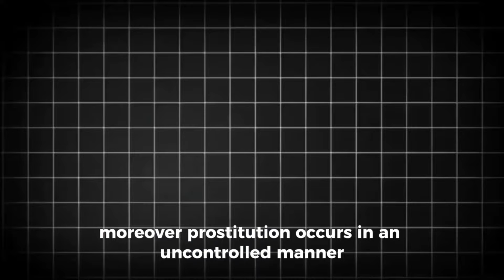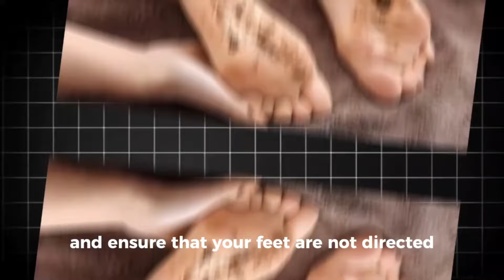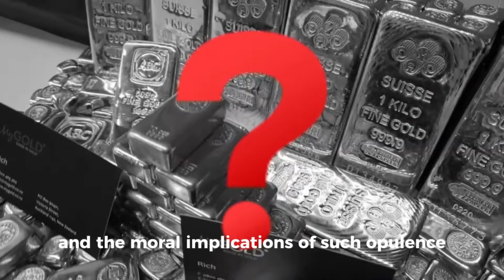Life in DUBAI! The DARKSIDE they don't want you to know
Life in Dubai: The Hidden Realities Behind the Glitz and Glamour 🌆 Dubai is famous for its luxury, skyscrapers, and opulent lifestyle—but there’s another side to this glittering city that often goes unseen. In this video, we delve into the hidden truths and challenges faced by those living and working in Dubai, exploring topics like labor conditions, cost of living, cultural expectations, and much more.

Get ready to uncover the untold stories behind Dubai’s high-rise skyline and desert sands. This is a deep dive into the city beyond the headlines.